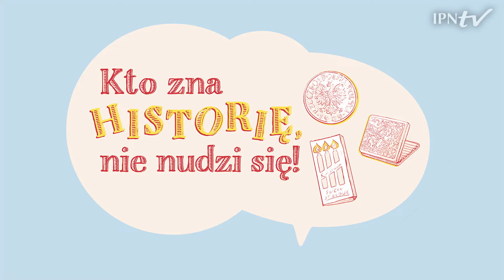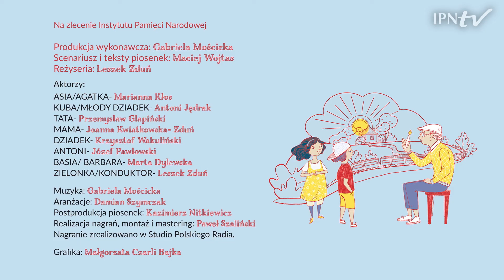🎧 Kto zna historię, nie nudzi się! [SŁUCHOWISKO DLA DZIECI]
📢 Bystre oko, czujny słuch i ciekawość świata. Tyle i aż tyle potrzeba, by poczuć w sobie żyłkę detektywa❗🗣️ Historia autorstwa Macieja Wojtasa opowiada o rodzeństwie, które odwiedza dawno niewidzianego dziadka. Burza za oknem skłania dziadka do snucia opowieści. Pozornie zwyczajne przedmioty znalezione w piwnicy stają się przyczynkiem do wspomnień, za sprawą których przenosimy się do l920 roku, do lat po II wojnie światowej oraz do czasów PRL-u. 📣 POSŁUCHAJ słuchowiska dla dzieci pt. Kto zna historię, nie nudzi się❗

00:00:00 CZĘŚĆ PIERWSZA
00:43:55 CZĘŚĆ DRUGA

✍️ Scenariusz i teksty piosenek: Maciej Wojtas
Produkcja wykonawcza: Gabriela Mościcka
Reżyser: Leszek Zduń
Animacje oraz grafiki- Małgorzata „Czarli” Bajka

🎙 Aktorzy:
Asia/Agatka – Marianna Kłos
Kuba/młody dziadek – Antoni Jędrak
Tata – Przemysław Glapiński
Mama – Joanna Kwiatkowska-Zduń
Dziadek – Krzysztof Wakuliński
Antoni – Józef Pawłowski
Basia/Barbara – Marta Dylewska
Zielonka/konduktor – Leszek Zduń

Muzyka: Gabriela Mościcka
Aranżacje: Damian Szymczak
Postprodukcja piosenek: Kazimierz Nitkiewicz
Realizacja nagrań, montaż i mastering: Paweł Szaliński

Piosenki:
00:23:00 Kraj na literę „P”
00:05:46 Dla Was
00:13:26 Stary dom
00:26:04 Tu jest mi dobrze
00:31:44 Słonka dwa
00:35:26 Chcę umówić się z Tobą
00:41:25 Kraj na literę „P”
00:44:09 Dla nas
00:54:47 Nadszedł mój czas
00:58:28 Koszyk jabłek
01:11:26 Mój tata
01:17:07 Świeczka mała

🔹 Producent: Biuro Wydarzeń Kulturalnych Instytutu Pamięci Narodowej.